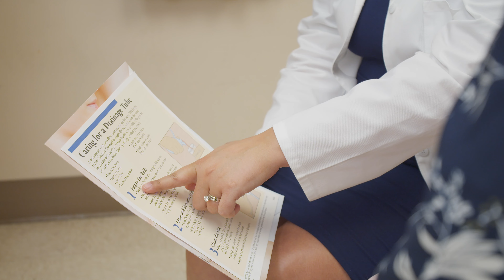Breast surgeon Dr. Allison Palumbo on why she chose Gibbs Cancer Center at Spartanburg Regional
Dr. Allison Palumbo describes what drove her to become a fellowship-trained breast surgeon and why the oncology team at Gibbs Cancer Center and Spartanburg Regional is helping patients determine the best treatments for the care they need.